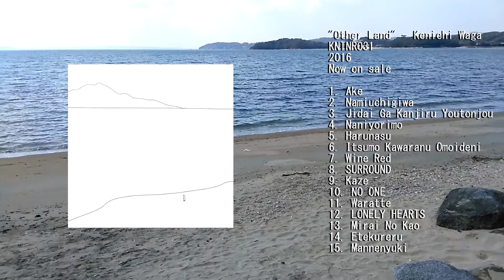Kenichi Waga - "Other Land" [Album Trailer]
"Other Land" by Kenichi Waga (2016)

Editing software :
 - Vegas Pro Edit